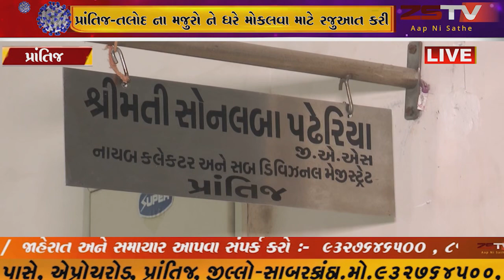(prantij) પ્રાંતિજ પ્રાંન્ત અધિકારી ને પૂર્વ ધારાસભ્ય દ્વારા અન્ય જિલ્લાઓ માંથી આવેલ મજુરો ને ધરે